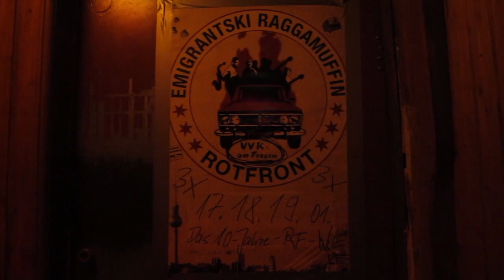Rotfront feat. Wladimir Kaminer & Dr. Bajan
Wladimir Kaminer und Dr. Bajan auf dem Jubiläumskonzert der Berliner Band Rotfront zu deren 10jährigem Bestehen im Kaffee Burger am 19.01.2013